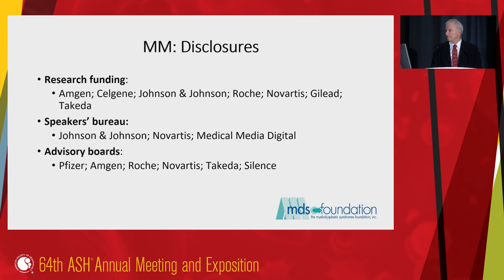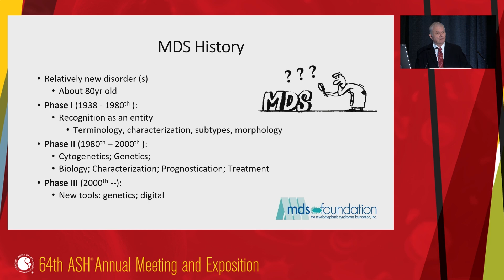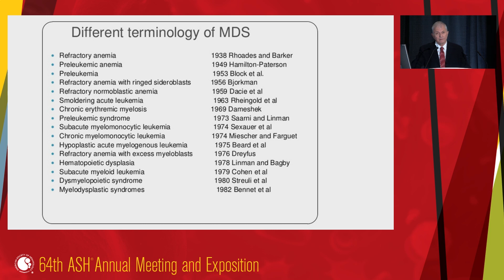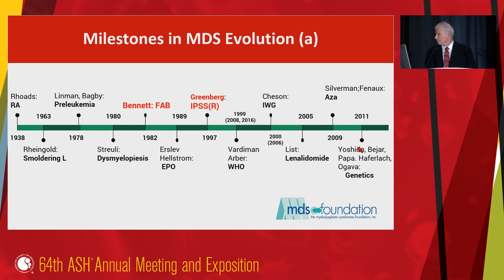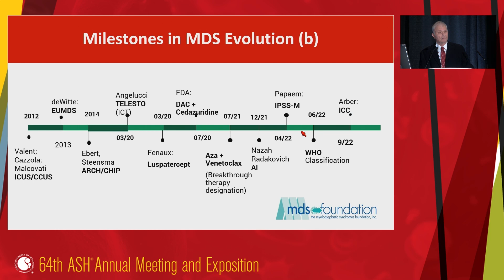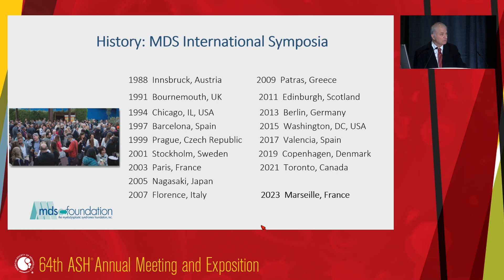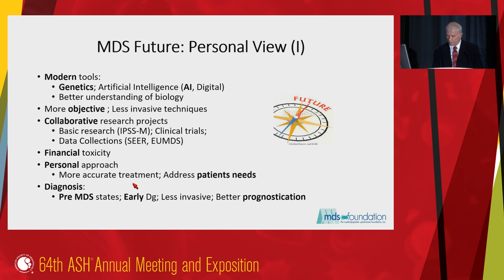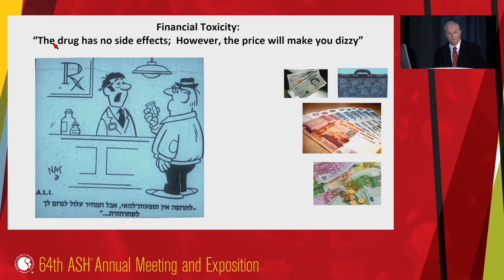2-History and Future of MDS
Moshe Mittelman, MD